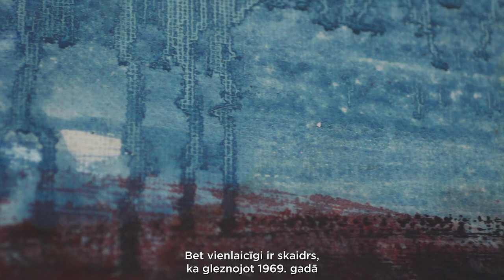VIENAS GLEZNAS STĀSTS: Džemma Skulme (1925-2019) Tautas dziesma. 1969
"Vienas gleznas stāsts" ir video sērija par Latvijas Nacionālā mākslas muzeja pastāvīgajā ekspozīcijā skatāmajiem mākslas darbiem.

Projekts tapis, pateicoties advokātu biroja “Ellex Kļaviņš” atbalstam, kas ir idejas iniciators un ziedojumu kampaņas organizētājs video sēriju izveidei.